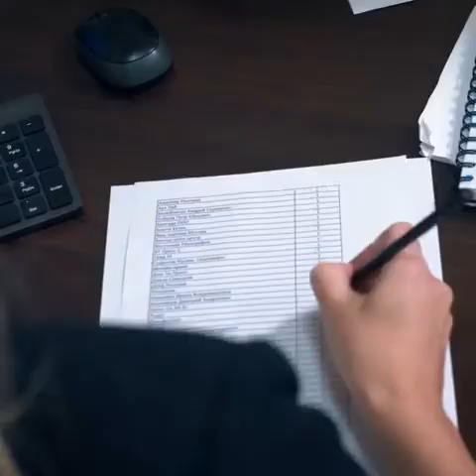Прикол, смех в офисе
бабы за рулем